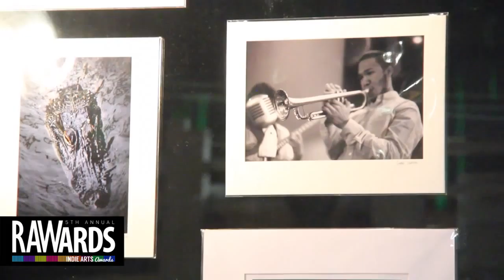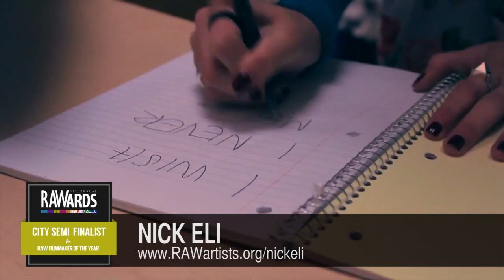NICK ELI at RAW:New Orleans RAWards 11/14/2013